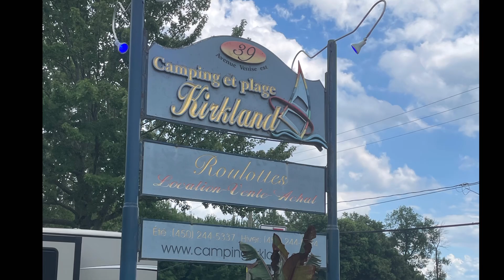Domaine du rêve 2024, she’s learning how to ride a bike